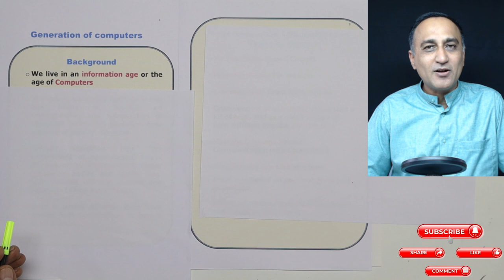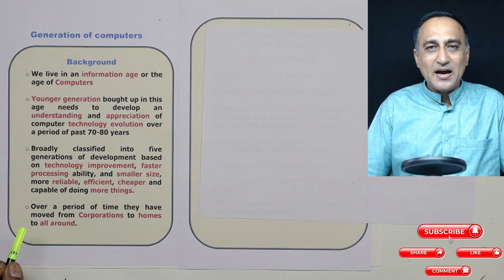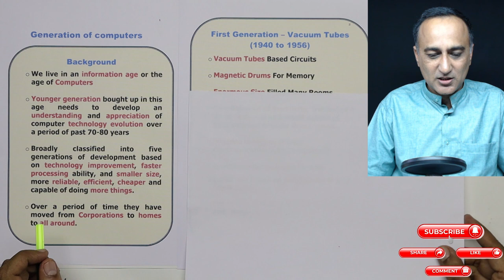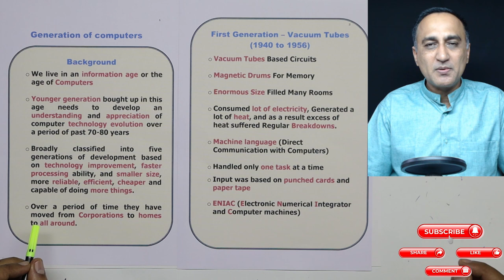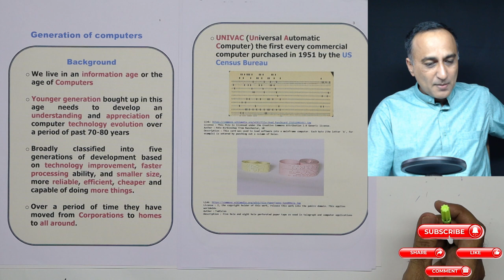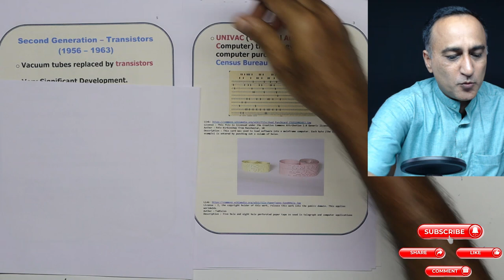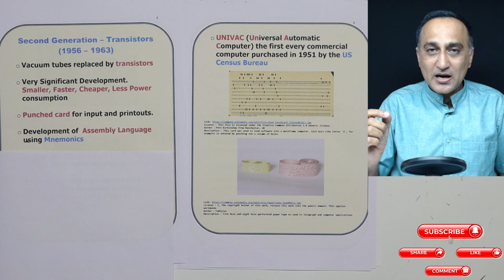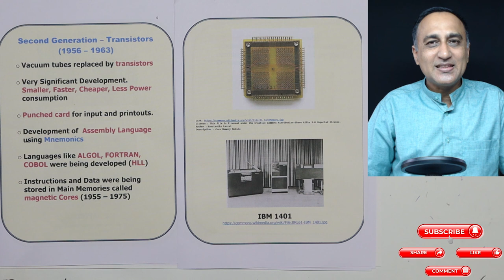WK3 -23A HINDI Computer Generations Part 1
Humble Gratitude and Acknowledgements for the Figures below...
Note: Other Diagrams are in Public Domain requiring no cites. But their contributors are also thanked.

Author : Pete Birkinshaw from Manchester, UK
Description : This card was used to load software into a mainframe computer. Each byte (the letter 'A', for example) is entered by punching out a column of holes.

Author : TedColes
Description : Five hole and eight hole perforated paper tape as used in telegraph and computer applications

Author : Konstantin Lanzet
Description : Core Memory Module

Author : Dave Ross
Description : An entry-level IBM System/360 system, on display at the Computer History Museum.

Author : Stefan_Kögl
Description : PDP11/40 as exhibited in Vienna Technical Museum

Author : Argonne National Laboratory's Flickr page
Description : The IBM Blue Gene/P supercomputer installation at the Argonne Leadership Angela Yang Computing Facility located in the Argonne National Laboratory, in Lemont, Illinois, USA.